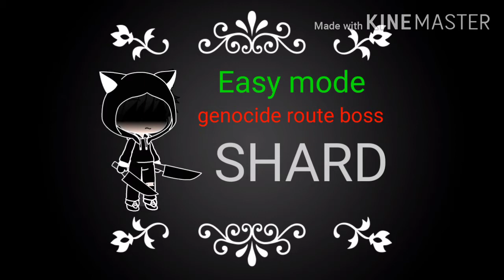Easy Mode Genocide Boss SHARD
Easy mode genocide